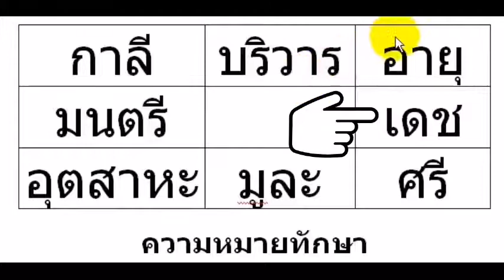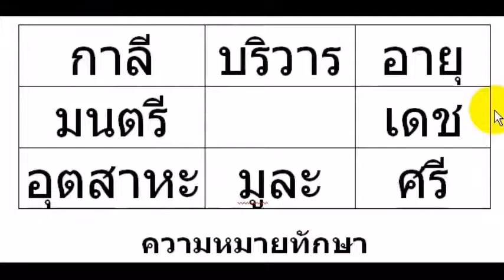@ สอนความหมายทักษา เรือน เดช เลข 7 ตัว พิสดาร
@ ความหมายทักษา เรือน เดช เลข 7 ตัว พิสดาร
อ.ปรัชญา ศรีศิริ
พยากรณ์ชะตาชีวิต ดวงไทย  ดวงยูเรเนียน เลข 7 ตัว 4 ฐาน
เลข 7 ตัว 9 ฐาน